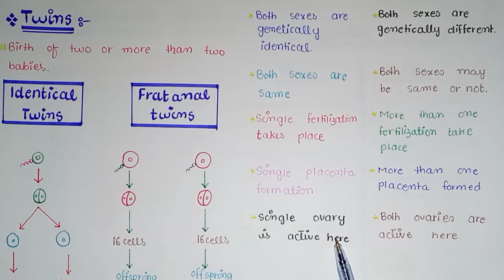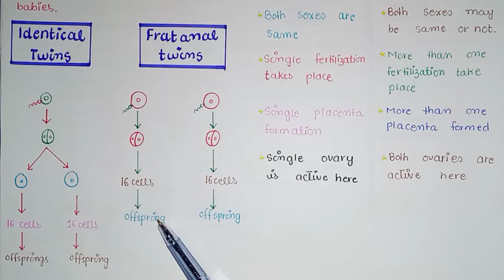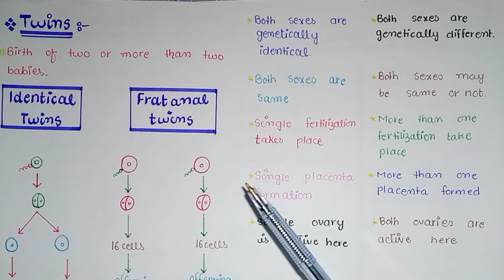Twins | Identical Twins | Fraternal Twins | Twins Class 12 In Urdu & Hindi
In This Video Lecture You Will Learn Basic Concept Of Twins
IDENTICAL TWINS
may separate and behave as two independent zygotes, each giving rise to a new individual. Both
the organisms are products of mitosis, thus they have identical genetic make up and are called
In higher vertebrates including man, zygote after fertilization undergoes cleavage (cell division by
genetic combinations. Such a twins or triplets are called fraternal twins or triplets. They are produced
identical twins. They are produced mitotically (asexually).
In some cases, more than one egg is produced by the female and all these eggs are independently
fertilized forming two or more zygote. These zygotes develop into new ofsprings, but with diferent
mitosis). When embryo is at two celled stage, the two blastomeres, instead of remaining together,
sexually.

Social Link.